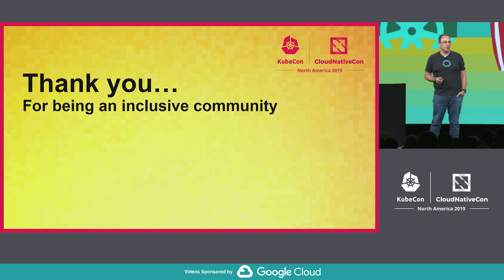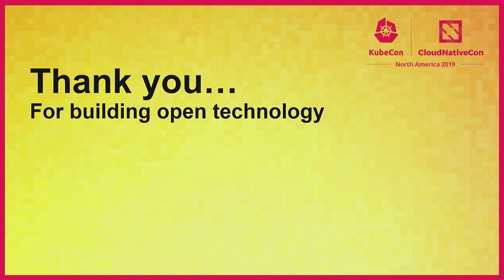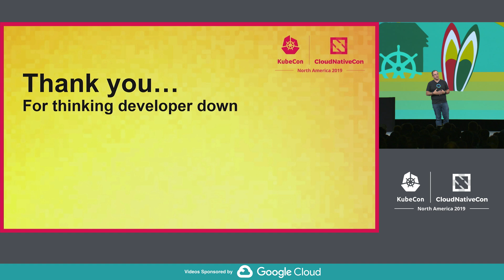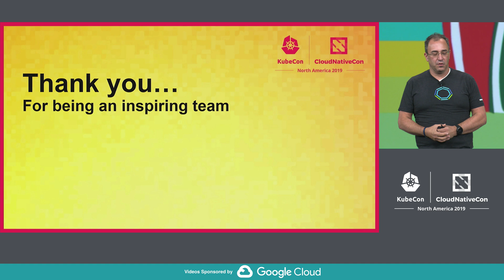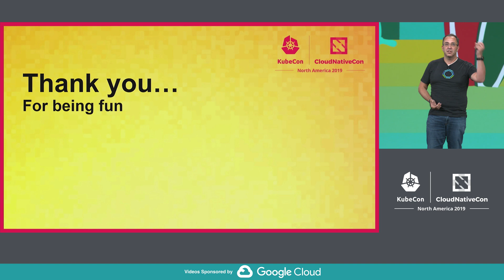Keynote: Beyond Badges—How Inclusive Communities Accelerate Innovation - Kostadis Roussos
Don't miss KubeCon + CloudNativeCon 2020 events in Amsterdam March 30 - April 2, Shanghai July 28-30 and Boston November 17-20!

Keynote: Beyond Badges—How Inclusive Communities Accelerate Innovation - Kostadis Roussos, Principal Engineer, VMware

This talk is an expression of gratitude. The energy and innovation of this community is transforming our company. Our first forays into the world of containers were inward-looking and produced some false starts. As we have engaged more with the community around Kubernetes, you have flipped our perspective from infrastructure up to developer down.  Now we’re moving with the ecosystem and making our biggest technology bet in a decade—embedding Kubernetes in our flagship product, vSphere. Kubernetes has the power to be a uniting force for IT operators and developers, and this community is the catalyst.